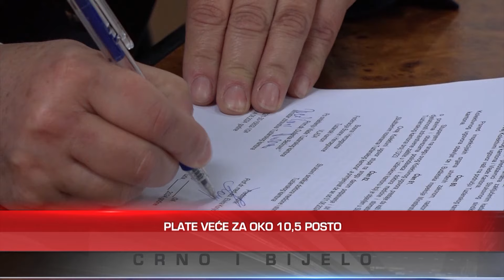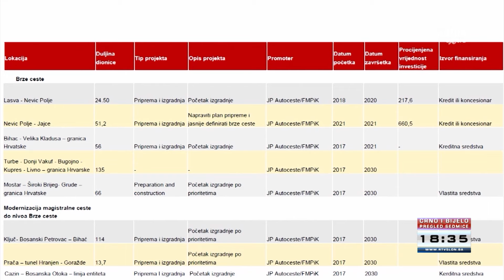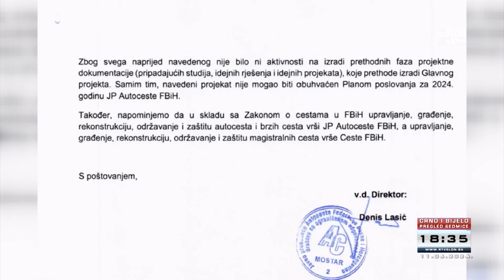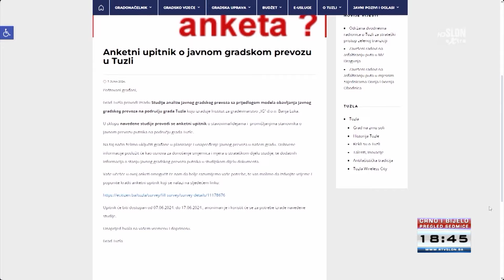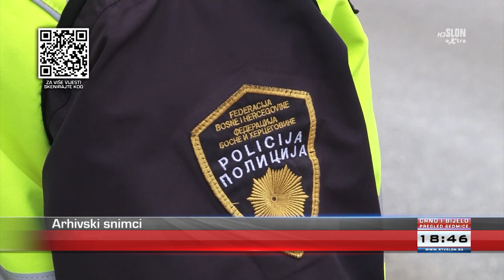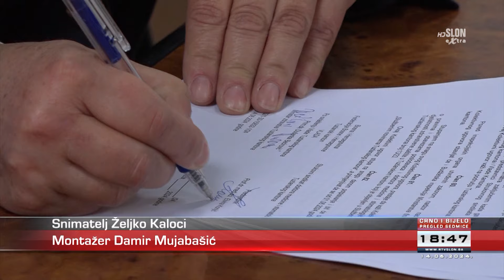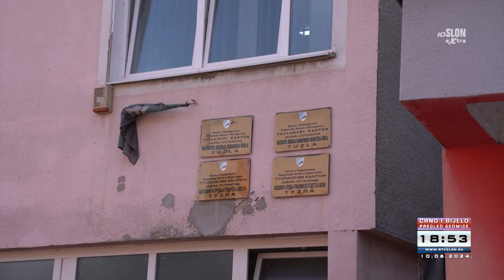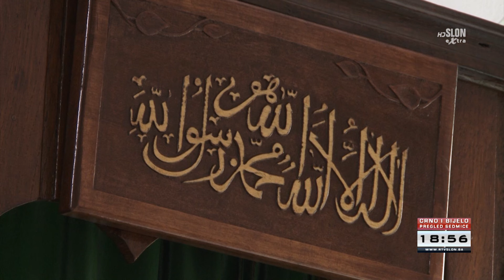Dnevnik Televizije Slon Tuzla – Pregled sedmice - 15.06.2024.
- Tuzlu i Sarajevo će i dalje povezivati magistralni put, od izgradnje brze ceste u ovoj godini neće biti ništa.
- Predstavnici sindikata i Vlade TK postigli dogovor i potpisali novi Kolektivni ugovor.
- Stanje sigurnosti u Tuzlanskom kantonu u prošloj godini ocijenjeno kao zadovoljavajuće.
- Prvi dan Kurban Bajrama je u nedjelju, centralna bajramska svečanost u Džamiji „Kralj Abdullah“ u Tuzli.